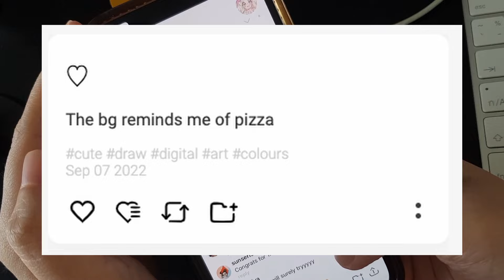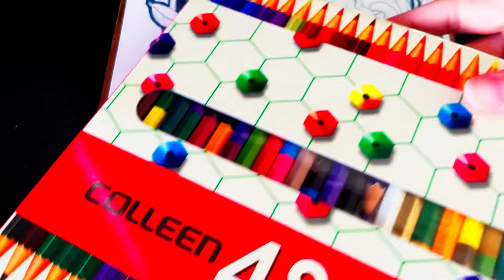แม้จะเมาพิซซ่า แต่จะสาธิตวิธีจัดองค์ประกอบภาพให้นะ | พูดไปวาดไป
เล่าประสบการณ์งานเลี้ยงปีใหม่ 2023 พร้อมอธิบายวิธีจัดองค์ประกอบแบบเรียลๆให้ดูกัน